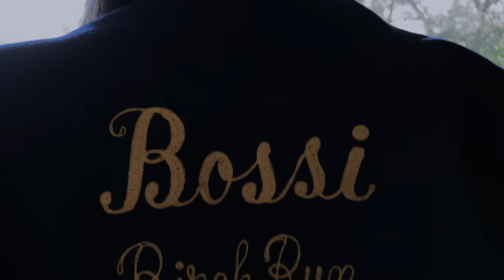Bossi - If I Were A Boy - Beyonce Cover [Official Music Video]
A very Bossi version of Beyonce's hit song "If I Were A Boy".

Directed, edited, styled and produced by Bossi and her husband Nico.

Lyrics
If I were a boy, even just for a day
I'd roll out of bed in the morning
Throw on what I wanted and go
I'd drink beer with the guys
And I'd never get in trouble for it

Chorus
Cause I'd know how it hurts

I'd tell everyone it's broken
So they'd think that I was sleeping alone
I'd put myself first
I'd make the rules as I go
Cause I know that she'd be faithful
Waiting for me to come home
To come home

Chorus

Oh if I were a boy
I'd listen to her
If I were a boy, if I were a boy